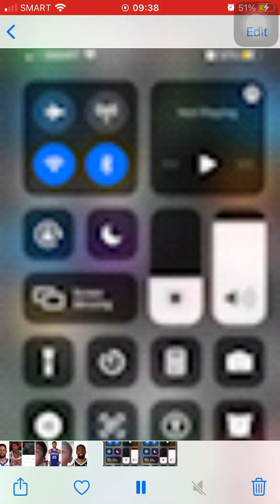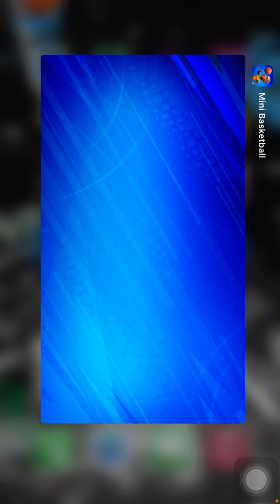Playing Mini Basketball!